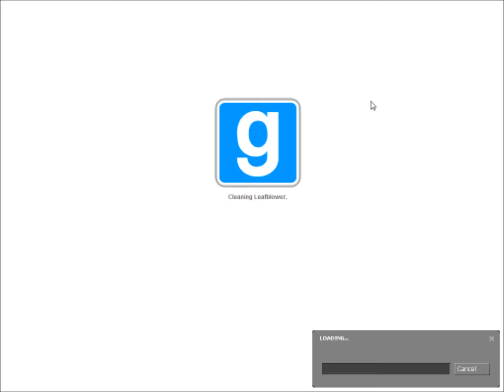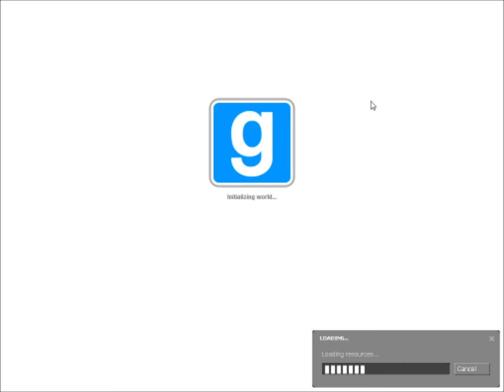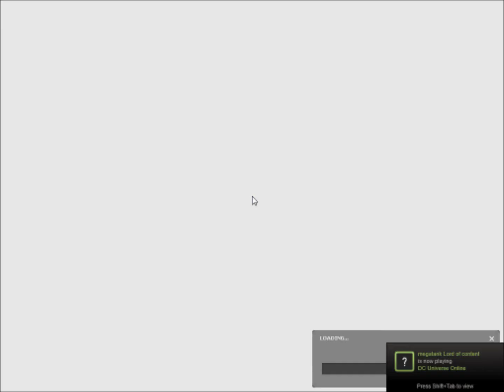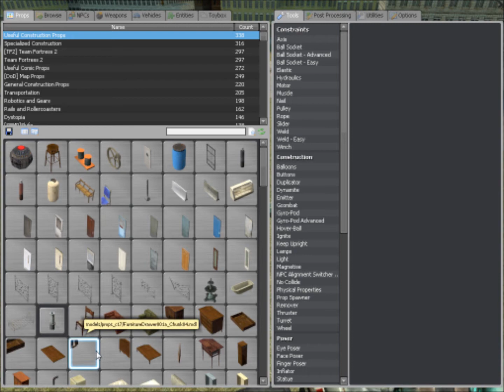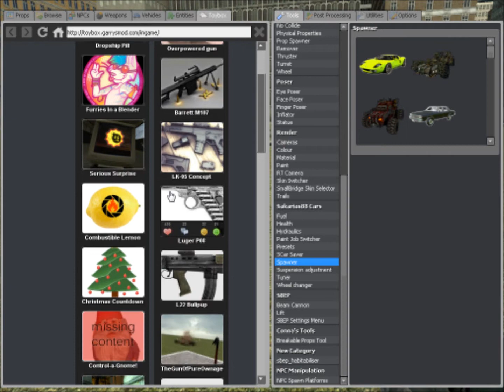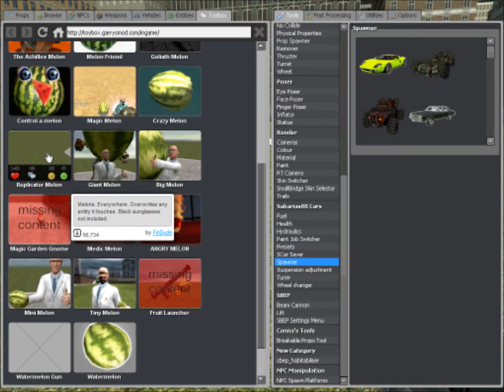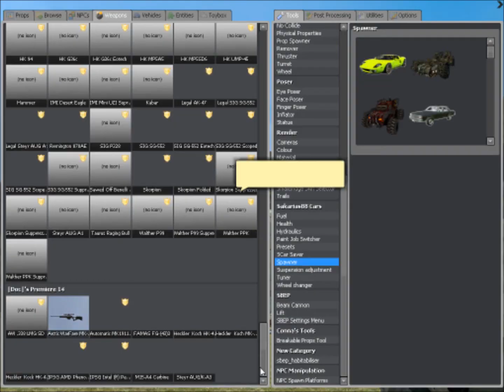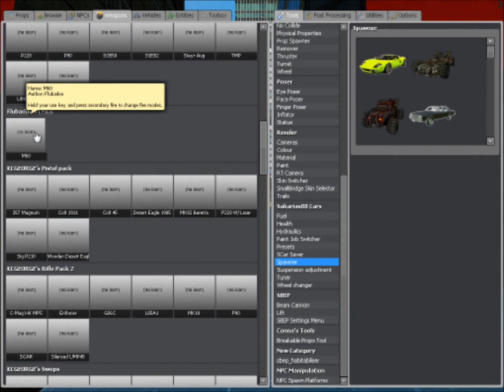END OF THE WORLD PART 1 MELONS LAND